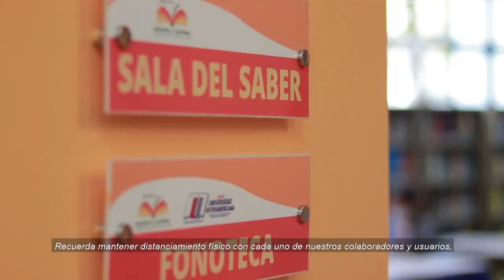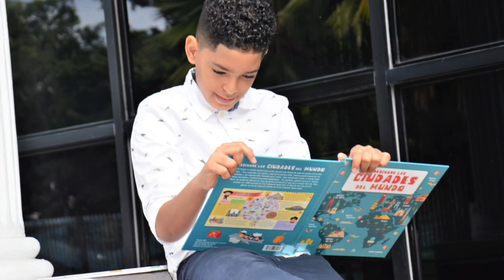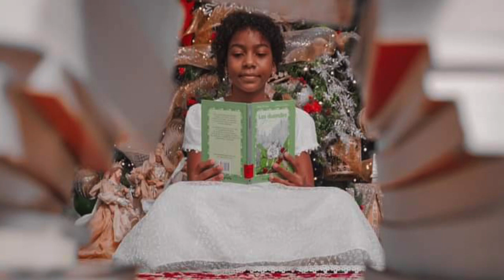Alicia Varoni Directora Biblioteca Infantil y Juvenil RD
La Biblioteca Infantil y Juvenil República Dominicana (BIJRD), dedicada al aprendizaje, la investigación y el disfrute de la lectura, que integra diversos medios tecnológicos, con el propósito de que niños, niñas y jóvenes se sumerjan en el maravilloso mundo de los libros.

Este moderno lugar, donde se estimula e induce a la curiosidad, es la primera biblioteca pública dominicana dirigida especialmente a la niñez y juventud, involucrando a sus familias dentro de un ambiente cultural y tecnológico, a fin de crear hábitos de lectura, promover las actitudes positivas, facilitar el conocimiento y la alfabetización en el uso y aprovechamiento de la información.

El Programa de Animación a la Lectura de la BIJRD busca fomentar la capacidad lectora en niños, niñas y jóvenes a través del juego y del humor, desarrollando divertidos encuentros para que se despierte en ellos el interés por la lectura. Además, este espacio cuenta con actividades y talleres diversos, publicaciones y exposiciones a lo largo del año, jornadas literarias de presentaciones de relatos juveniles y poesías, foros con autores/as y mesas redondas.

La BIJRD fue inaugurada el 7 de mayo de 2009.